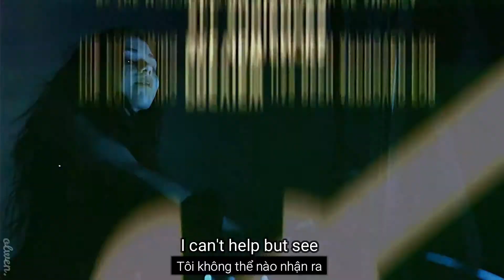None Of My Business